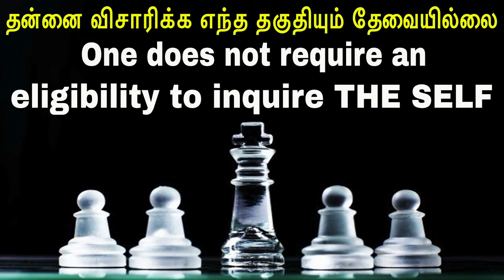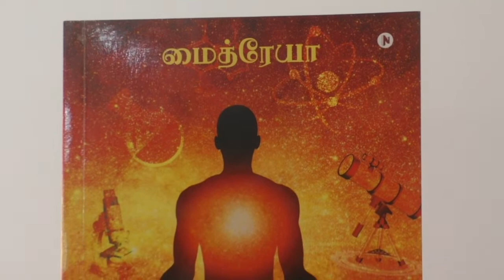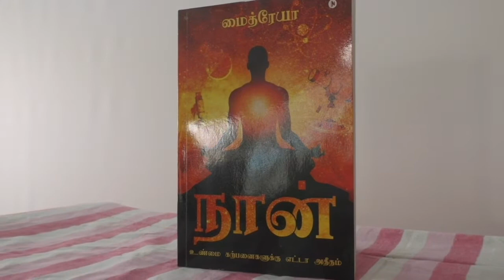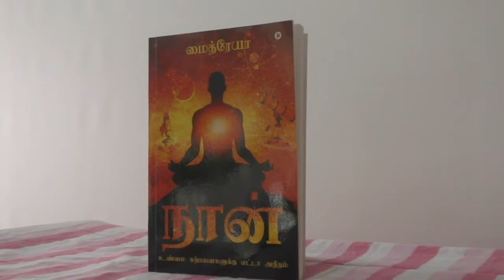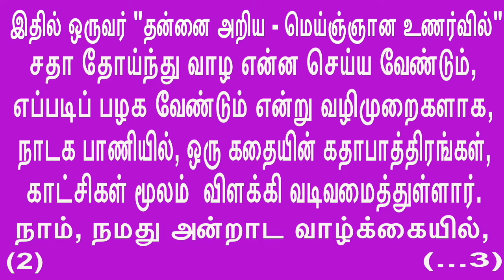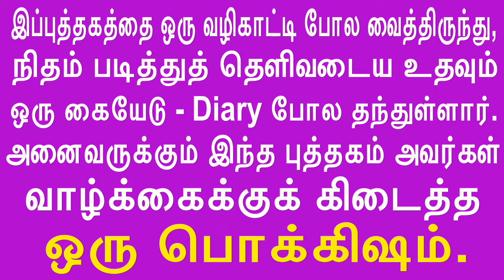One does not require any eligibility to inquire THE SELF. தன்னை விசாரிக்க எந்த தகுதியும் தேவையில்லை.